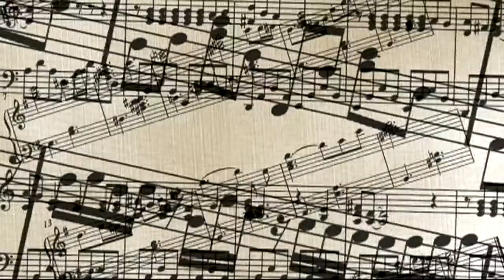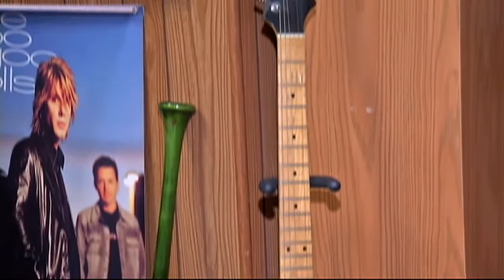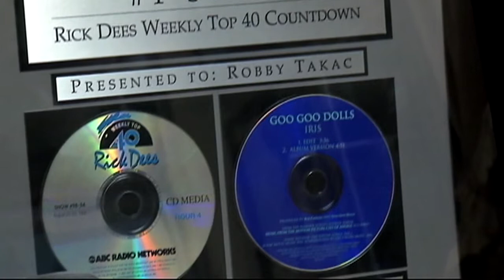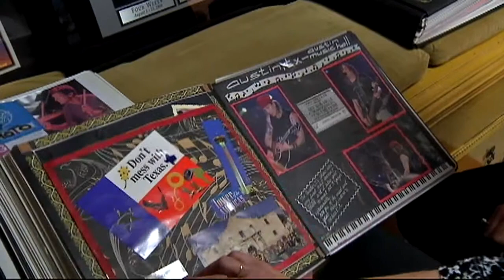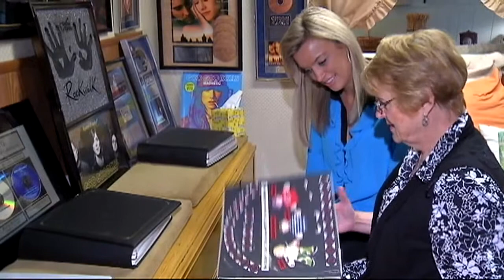Robby Takac's "Music Is Art"